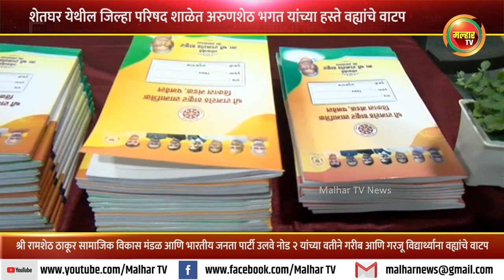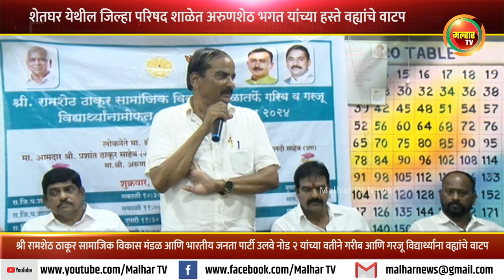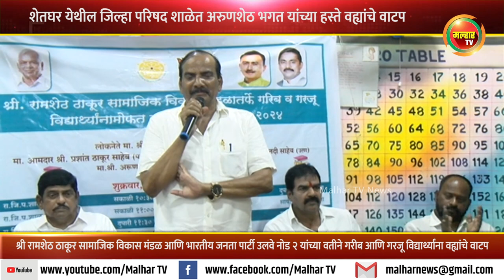शेलघर येथील जिल्हा परिषद शाळेत अरुणशेठ भगत यांच्या हस्ते वह्यांचे वाटप !!!